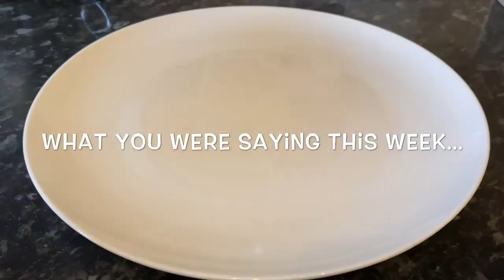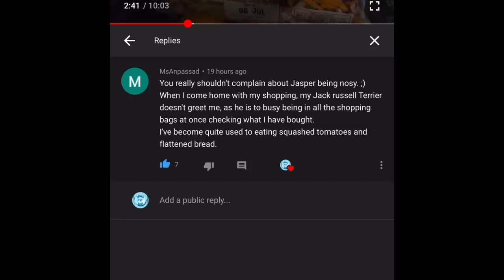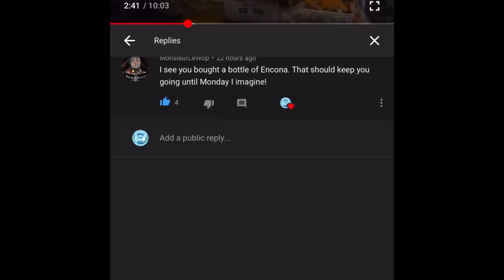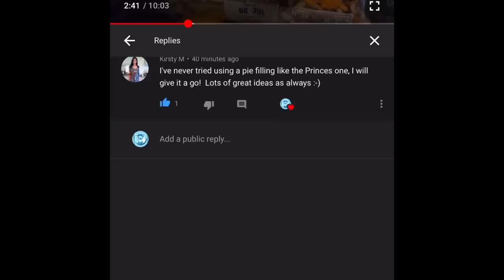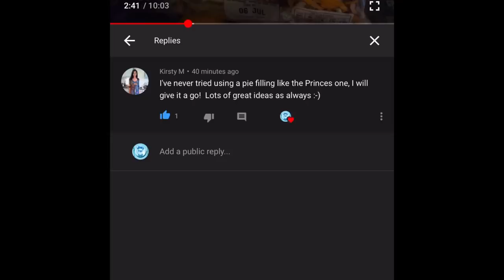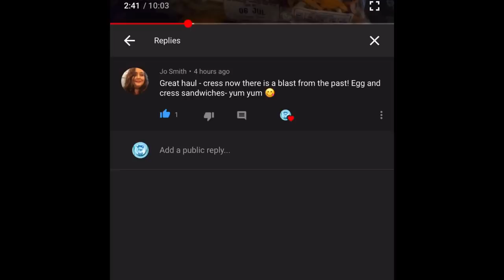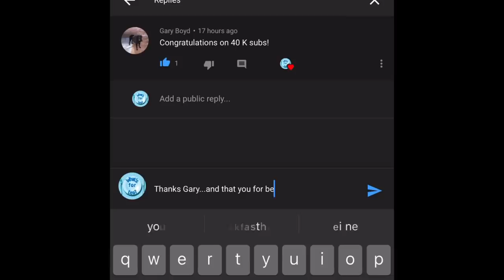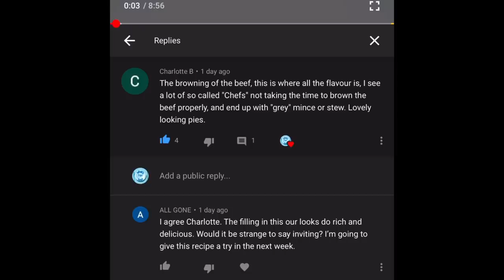What's for tea this week? Meals of the week 29th June-5th July :)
Hey folks! :)

A very warm welcome back to what's for tea? If you're new...welcome to you also!

This is just a wee look at what I made for the family dinners during the week :) Any meals which I’ve done a video recipe on will be linked below. This week I done the individual steak & gravy pies :) and I’ll link the recipe video below in case you want to see it.